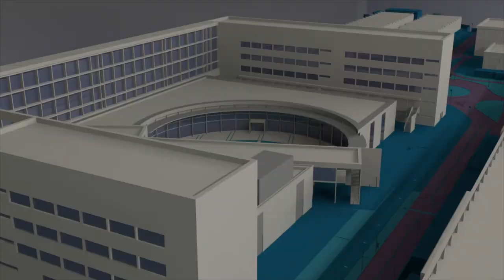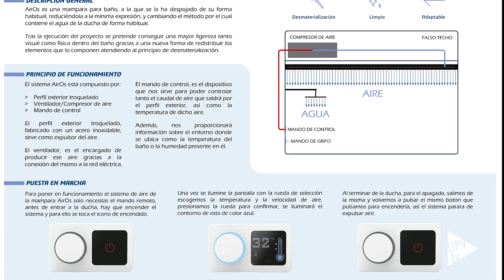AirOs premiada en CevisamaLab - Noticia @UPVTV, 27-02-2020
AirOs es el diseño con el que estos tres estudiantes de la Universitat Politècnica de València han ganado el segundo premio de Cevisama LAB, el concurso del Laboratorio de ideas de la Feria de Internacional de Cerámica, que busca el talento joven e innovador. Las bases de esta edición unían diseño y tecnologías. Erika Mecková, Juan Manuel Pinero y Júlia Navarro proponen una mampara de baño, que evita todos los problemas de limpieza.

Una propuesta innovadora que surgió de la clase.

Esta propuesta innovadora incluye también un regulador de temperatura. De momento es una propuesta conceptual.

El premio está dotado con 1000 euros y la promoción de una idea que esperan que algún día se haga realidad.